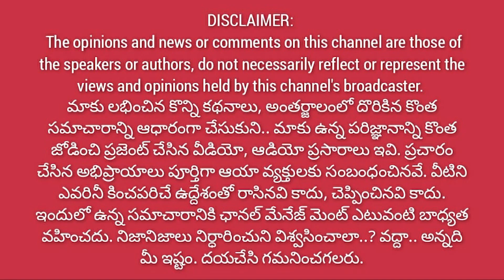సగటు మహిళ ఆవేదన.. || యువతకు ఉపాదిలేక తల్లిదండ్రులకే క్షోభ// పాలన మారాలి పరిశ్రమలు రావాలి@1waynews